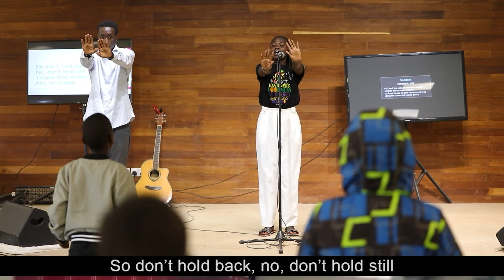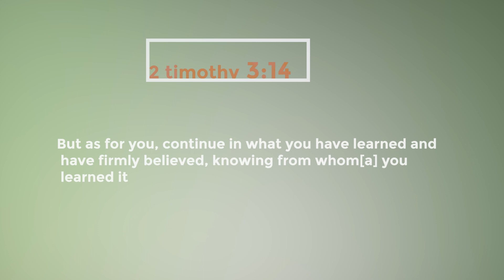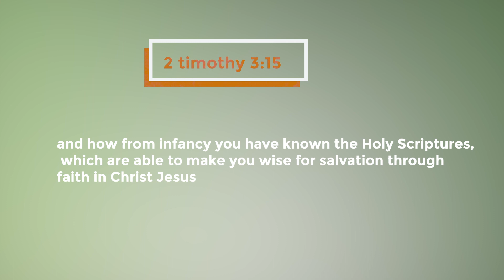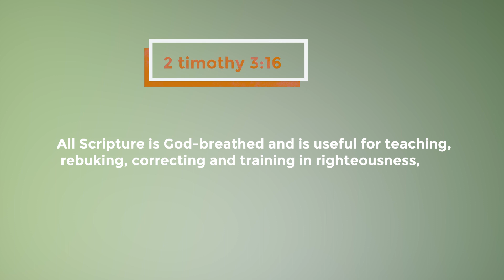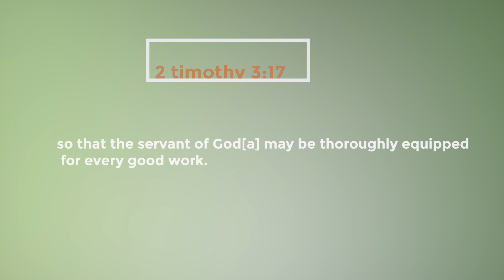KISIMA CHAMPIONS SERVICE 14TH APRIL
LESSON REVIEW